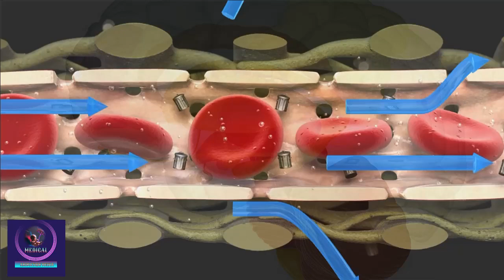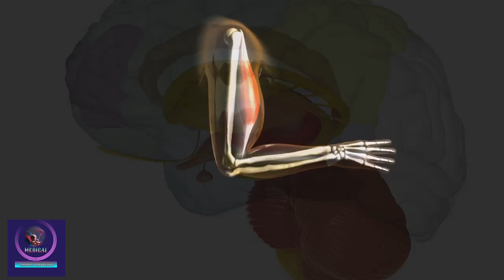Pituitary Gland 3D Animation | Anatomy & Functions of the Pituitary Gland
The major glands of the endocrine system are:
• Pituitary gland
• thyroid gland
• parathyroid glands
• adrenal glands
• pancreas
• thymus
• pineal gland
• gonads (ovaries and testes).

The Pituitary Gland.
The pea-sized pituitary gland, located on the inferior aspect of the brain, is called the “master gland” because it regulates many key processes.

It has two lobes: the posterior lobe, which stores and releases oxytocin and antidiuretic hormone produced by the hypothalamus, and the anterior lobe, which produces at least six hormones.

growth hormone (GH), or somatotropin thyroid-stimulating hormone (TSH), or thyrotropin corticotropin follicle-stimulating hormone (FSH) luteinizing hormone (LH) prolactin.

Adrenal Glands.
The two adrenal glands sit atop the two kidneys. Each gland contains two distinct structures — the adrenal cortex and the adrenal medulla — that function as separate endocrine glands. The adrenal medulla, the inner portion, produces catecholamines. Because catecholamines play an important role in the autonomic nervous system, the adrenal medulla is considered a neuroendocrine structure.